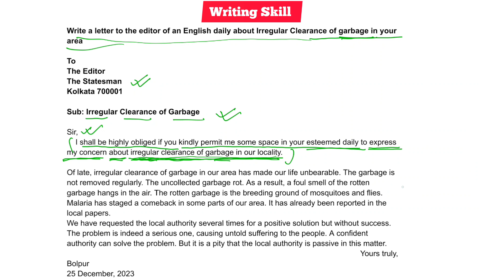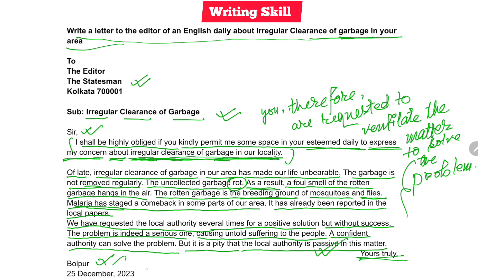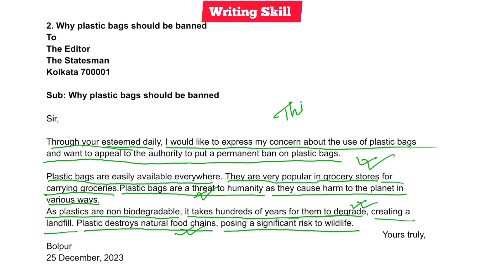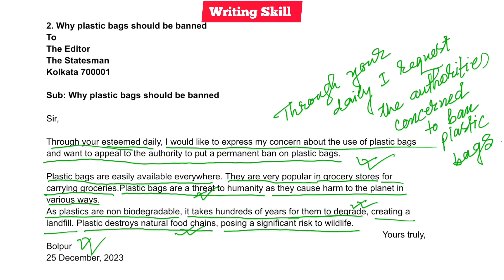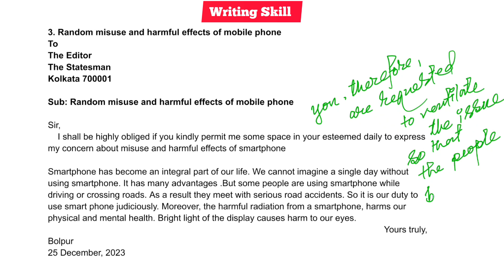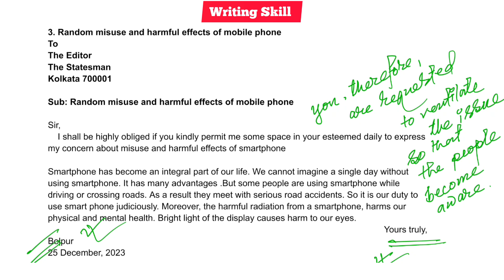Madhymik 2024 important Letters to the Editor | Wbbse 2024 English